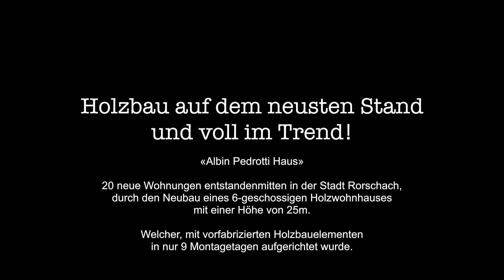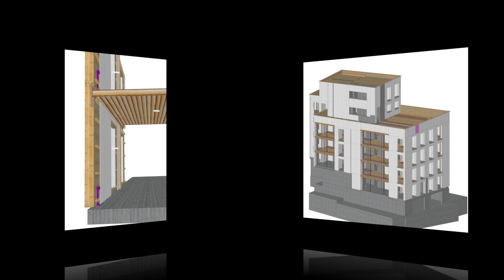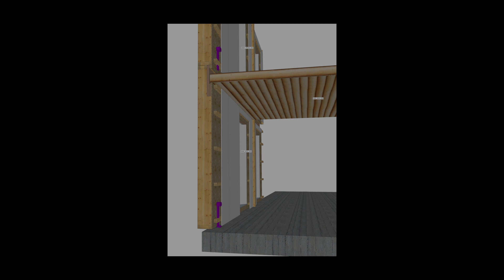Construction Camera Timelapse Wood Worker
Construction Camera Time Lapse Movie